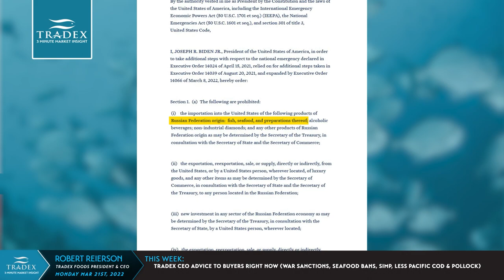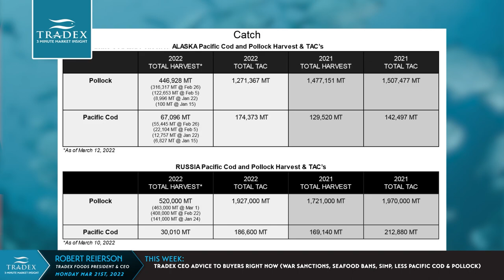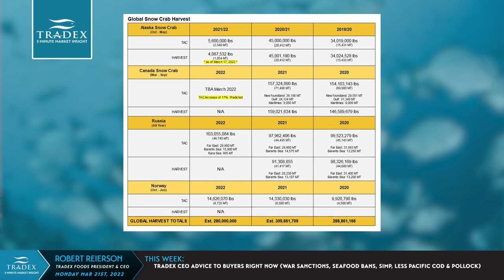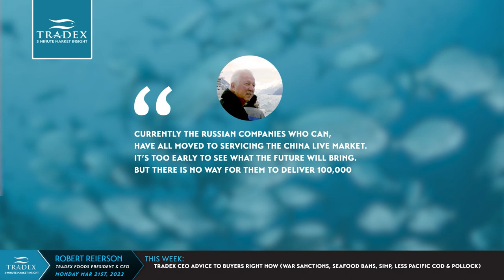3MMI - Tradex CEO ADVICE TO BUYERS Right Now (War Sanctions, Seafood Ban, SIMP)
--- This week Tradex CEO Rob Reierson provides his advice to buyers during this time of uncertainty with war provoked sanctions, to inflation rates running at all-time-highs. Biden’s executive order on March 11th banning Russian seafood imports is expected to add even more pressure to the limited availability and higher pricing of Alaska Pacific Cod and Pollock (all while Atlantic Cod and Haddock continue to be short in supply) - but first, we welcome Sofia (a new addition to our seafood news team) to give you this week's "What's Good".